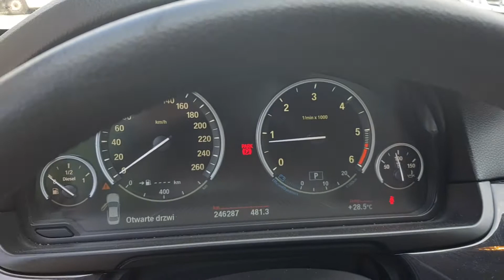BMW 520D WX5419A